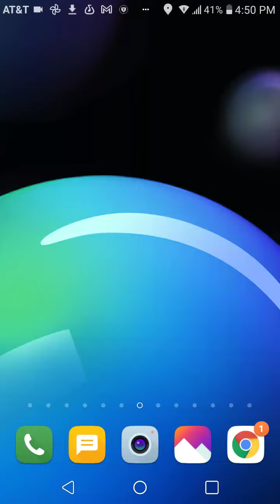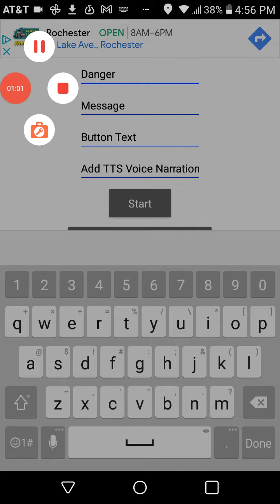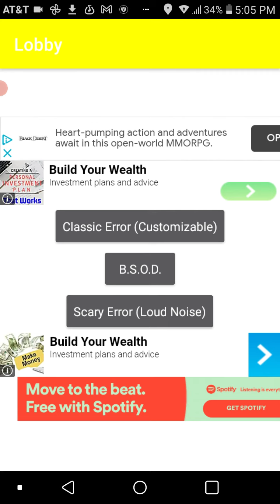antivirus and security for HG3 TV Repair for Protecting from Malware ... And Viruses